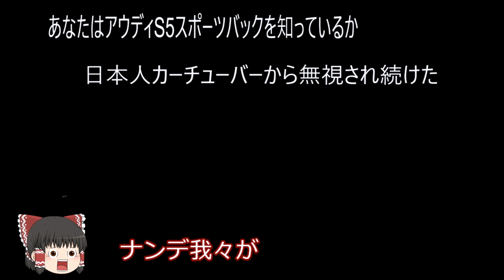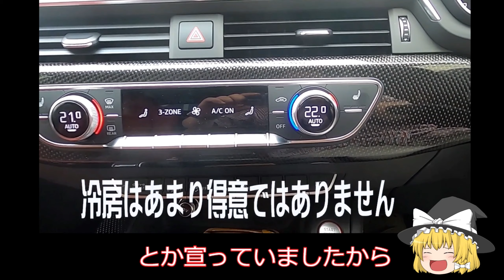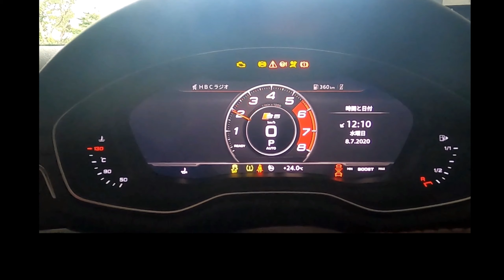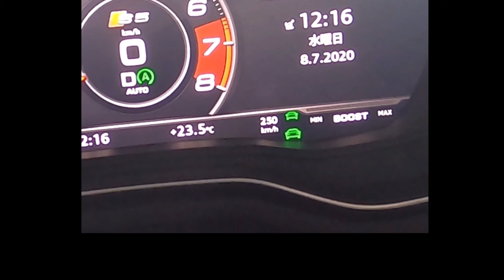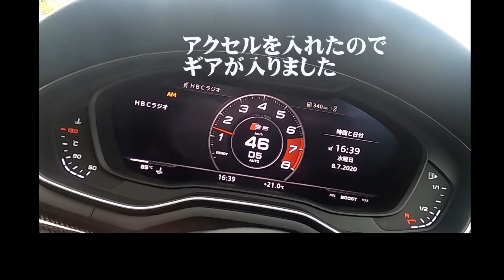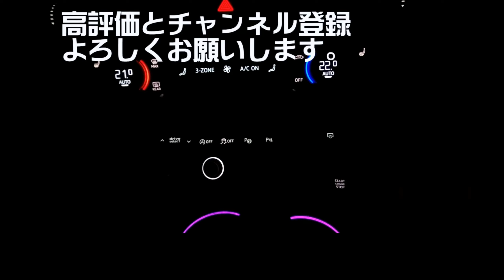【S5ゆっくり再放送】ワンソクさん・マサルさん弄ってどうもすいませんm(_ _)m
コロナで何処も行けないので、近況報告を兼ねて再放送します。
今後も、紹介したいネタがありますが、追々上げていきますネ。